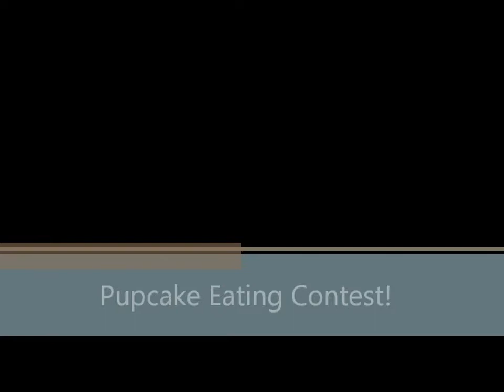Caramel's Birthday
Caramel the Silken Windhound turned 3 today and had herself a little princess puppy party with Olive the Whippet and Honey the Shih-Tzu.